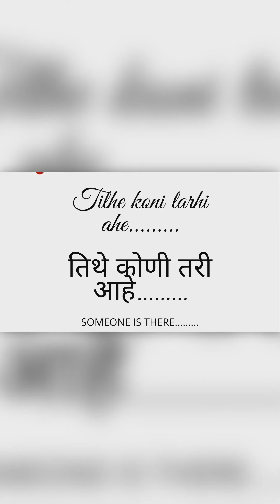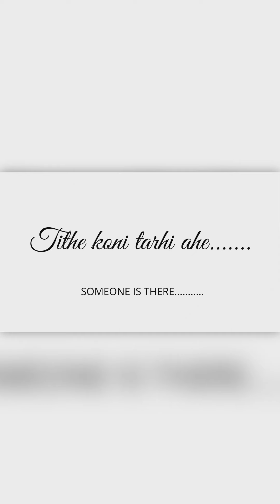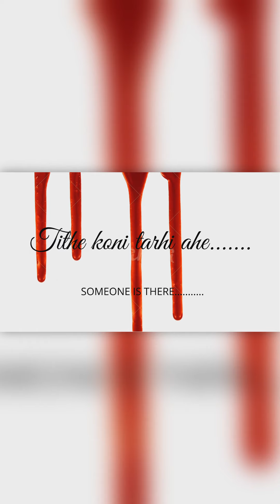BLISS PRODUCTION PRESENTS:- TITHE KONI TARHI AHE........ SOMEONE IS THERE..........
This is my first short film made in lockdown
None of us went out of our homes